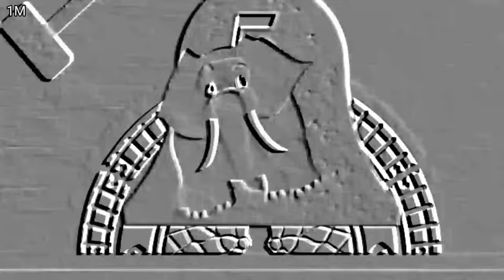THE FALLING ELEPHANT HIT MAMMOTH AND ELEPHANT ( KINEMASTER EDITOR ) EFFECT MODE